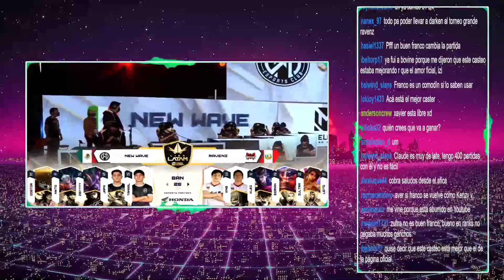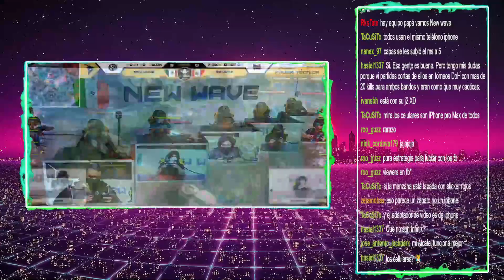REACCIÓN LIGA LATAM 2022 DÍA 2 NEW WAVE - RAVENZ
Liga Latam 2022 fase de grupos:

NEW WAVE - RAVENZ